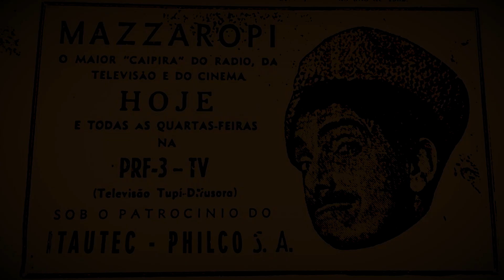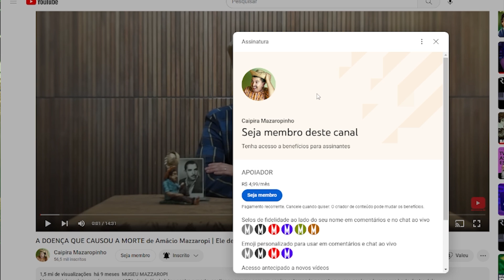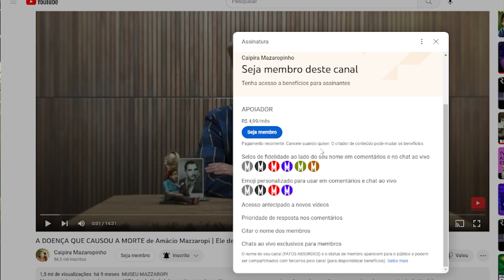Mazzaropi INAUGUROU a TV no Brasil | E teve o primeiro programa na TV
Tem sugestão/quer falar comigo?

Amacio Mazzaropi - O Gênio do Cinema Brasileiro

CRÉDITOS:
Inscrito e Membro do Canal: Derik Christian
César Drones
CDHP (Marcos Castilho e Vinícius Laud)
Museu e Instituto Mazzaropi
Google e Facebook